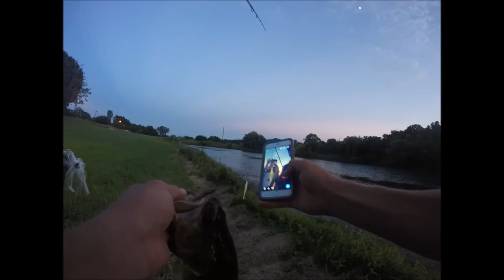We Crash The Car!? And Lots of Fish! VLOG #13 | NorthTexasAnglers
Awesome day fishing some grass and not a great day for the truck... lol. Love making the videos! Need support! Thanks y'all so much for watching!!!